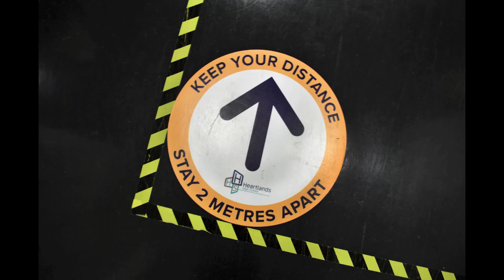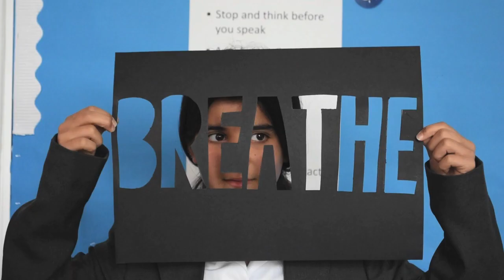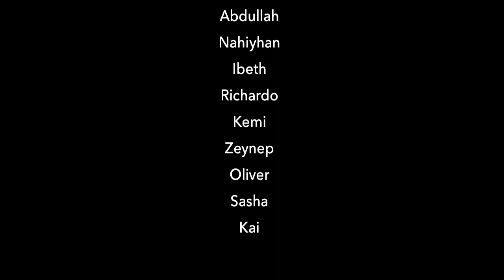HHS: Hope in Tottenham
Made my the students of Heartlands High School in N22 this film is about hope and togetherness.